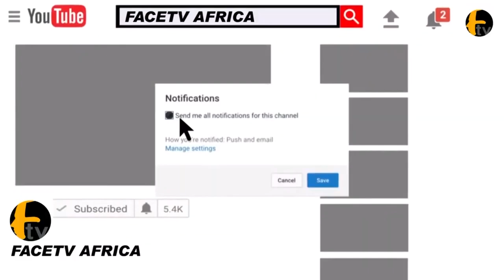K1 DE ULTIMATE MAKE PASUMA GOES EMOTIONAL AS HE PRAISE HIM ON STAGE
K1 DE ULTIMATE MAKE PASUMA GOES EMOTIONAL AS HE PRAISE HIM ON STAGE Facetv Africa and Music face: Real Indigenous Nigerian Music. We profile top performance, top rated Nigerian musicians, legends, events, video musicals and we dish them out to you from a Nigerian point of view.